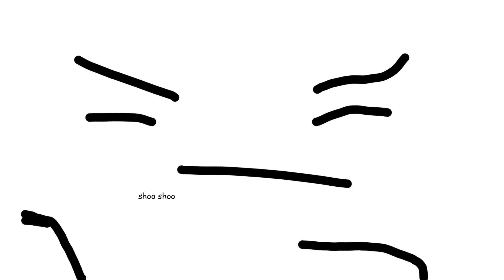Poorly Drawn Channel Trailer!